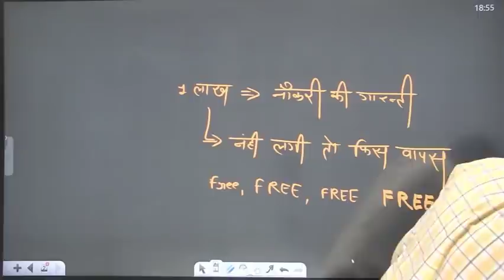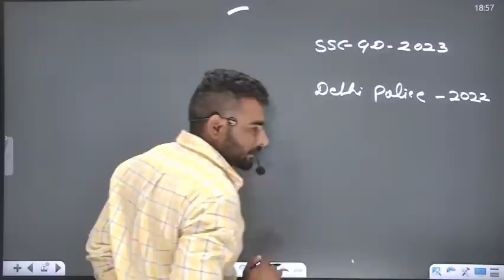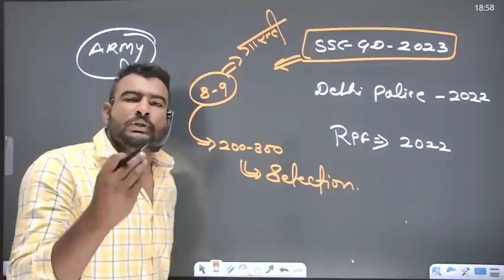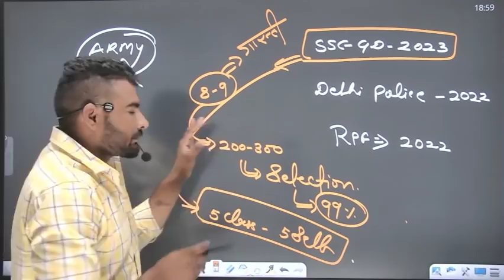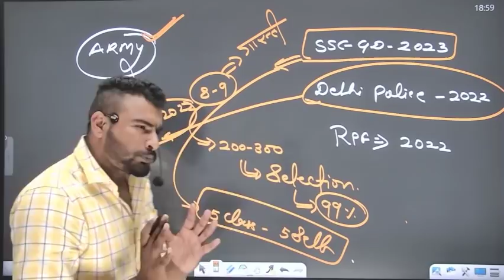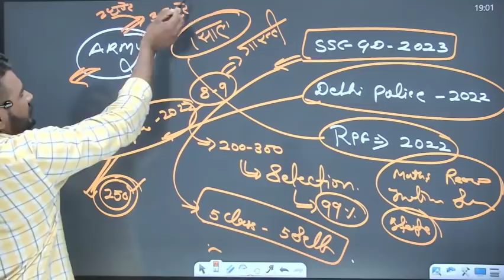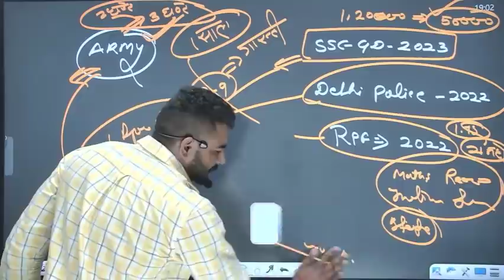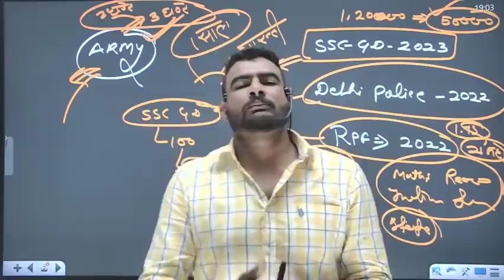FREE 🥳 FREE !! 1 लाख 20 हज़ार में नोकरी नहीं तो पूरी फ़ीस वापस 9588810608